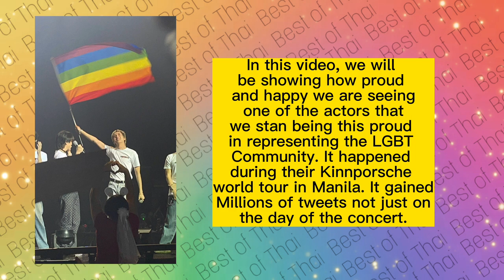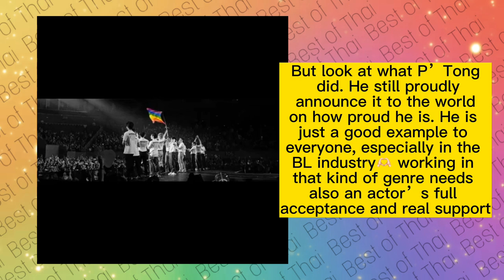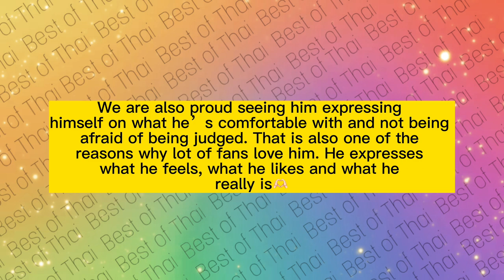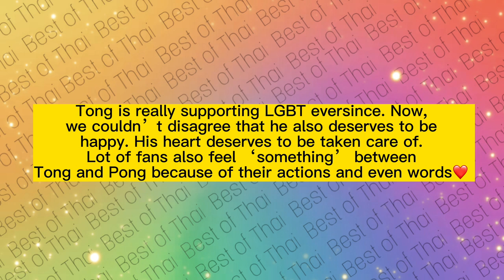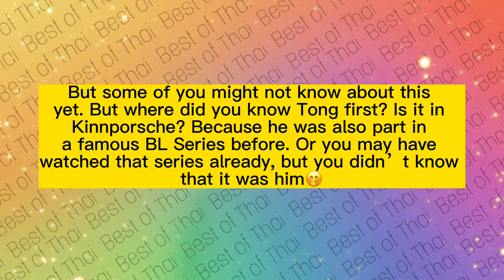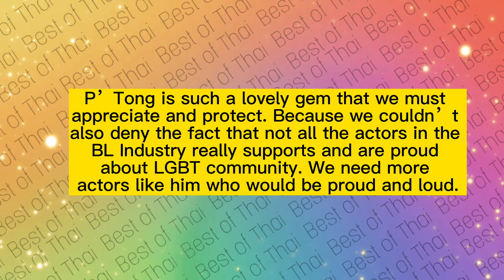[TONG] I Stan a Man Who Proudly Raised The Rainbow Flag in Front of a Huge Crowd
I am so proud seeing one of the actors that we admire raising the rainbow flag in front of the huge crowd. It made me love him even more. Seeing him doing that made us realize that he deserved to be on that position, all achievements, love and support. We need more actors like him.